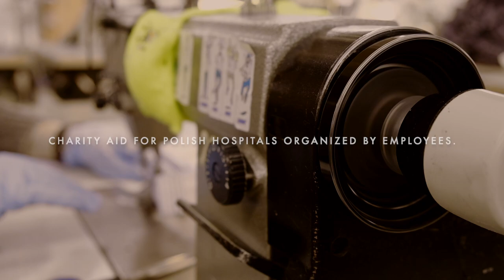SANTI employees make masks for hospitals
The attitude of our employees fills us with pride and the heart grows stronger.  See how the charity initiative of our employees turned into the production of 1,400 masks made in one day out of medical mesch fabric.They were today delivered to the Pomeranian Hospitals group. We do not stop, we will continue working.